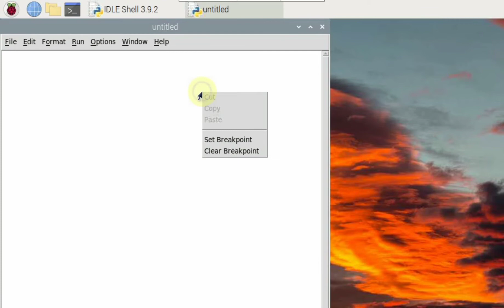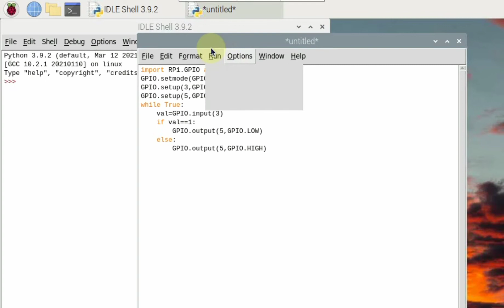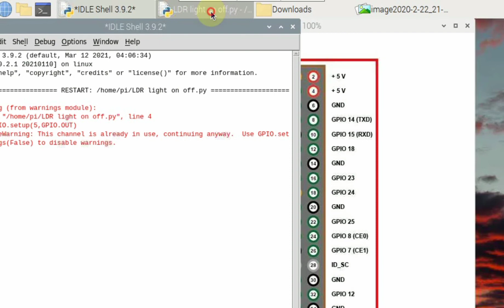LDR with raspberry 🍰